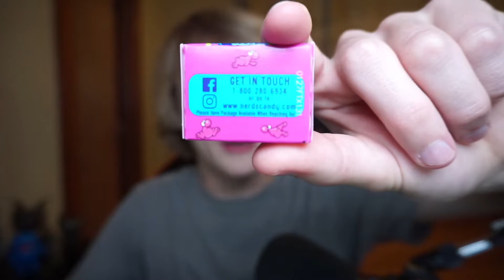What Happens When You Call The Number On the Back Of A Nerds Box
Ring Ring

Likes and subs are greatly appreciate so just click those buttons if you could, and , maybe i'll give you a surprise big boy!😉

🔔 Be sure to turn on Notis!

📷Shoot me a message on Instagram!

I called nerds, they said hi